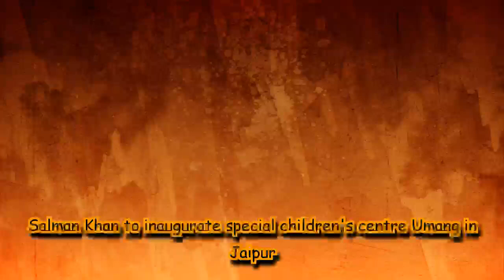Salman Khan to inaugurate special children's centre Umang in Jaipur